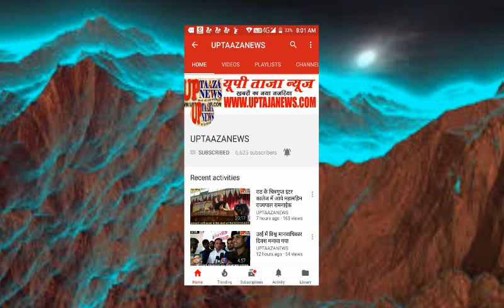राठ में फिर चोरी,ई रिक्शा हुआ चोरी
संपादक
गनपत सिंह महान

TAJA NEWS
TAAZA NEWS
TAJA Khabar
taja khabar
taja news
hindi news
bundeli News
Bundelkhand news